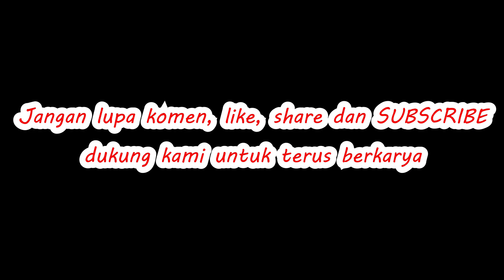TRADISI MELASTI UMAT HINDU DI BALI 2020 // MELASTI DESA AYUNAN 2020 sebelum wabah corona menyerang